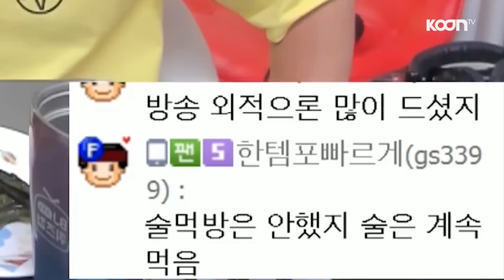오늘부터 부추만 먹겠습니다 [oh Hot] - KoonTV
"부추가 정력에 좋대~"
오늘부터 부추만 먹겠습니다...